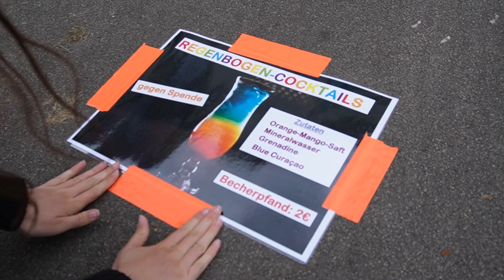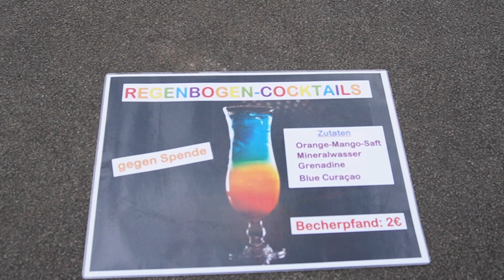Für mehr Toleranz und Diversität: Aktionstag vor dem Kulturhaus